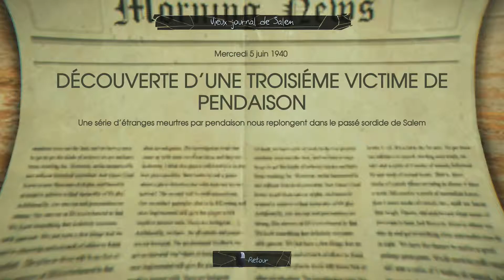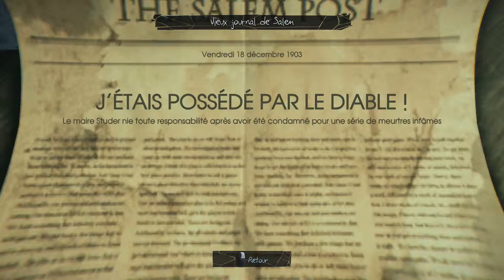[Murdered : Soul Suspect] Partie 12 : Maison du Jugement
Sortie en France sur PS4, PS3 , XBOXOne, XBOX360 & PC le 6 Juin 2014.

Développeur : Airtight Games.

Type de jeu : Aventure / Enquête.